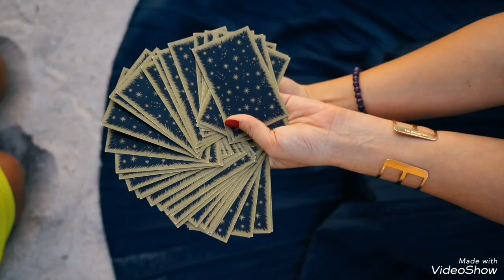Joker action today popular game හොල්මන් වීරයොද? අයියා වණක්කම්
Joker action today popular හොල්මන් වීරයෝද අයියා